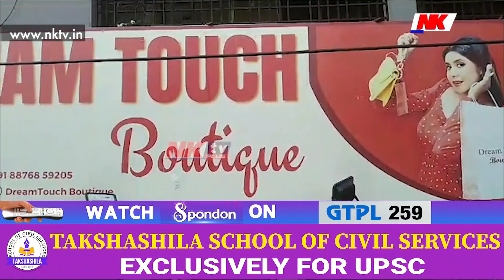জলব’ৰ্ডৰ পাইপ ফটাৰ পিছৰ অৱস্থা চাওক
▶️জলব’ৰ্ডৰ পাইপ ফটাৰ পিছৰ অৱস্থা চাওক। নিমিষতে বানপানীৰ সৃষ্টি কৰিলে ৰাজগড় লিংক ৰোডৰ সমীপত। পুনৰ গুৱাহাটীত খাৰঘুলি সদৃশ ঘটনা। কিয় বাৰে বাৰে ঘটিছে এনে ঘটনা?